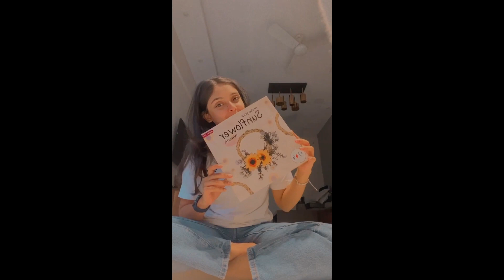best of DIY Creatives in one go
learn more about our amazing DIYS